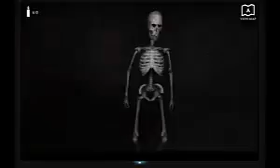DUNGEON NIGHTMARE PARTE 1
video en colaboraciÃƒÂ³n con mi hijo yu onimae ,al principio del video discusiones en familia jajaja si os gusta gravaremos segunda parte .